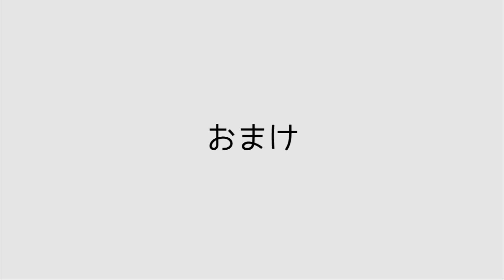【Portrait Vlog】kailun the movie 2020.06.18.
Actress：かいるん